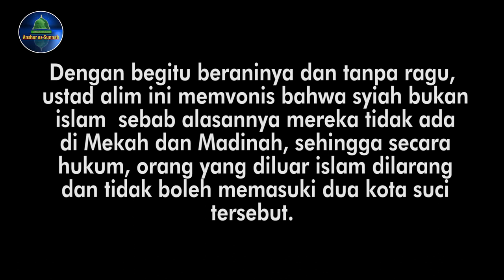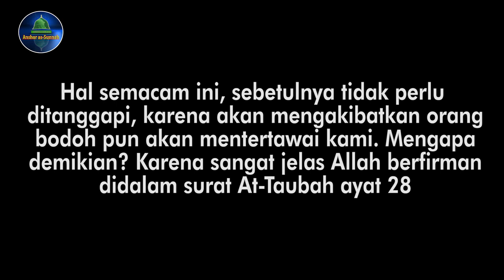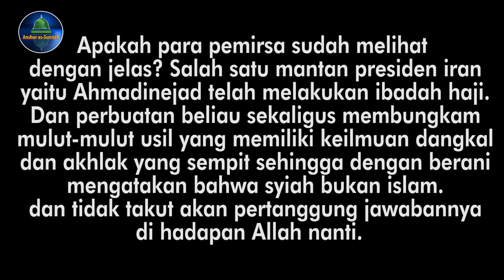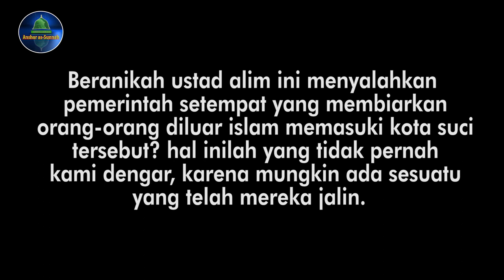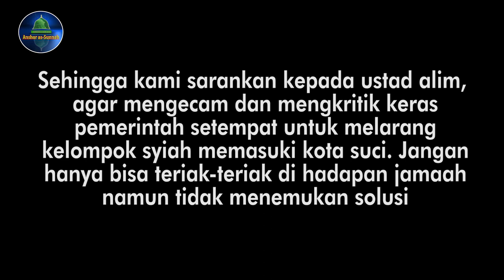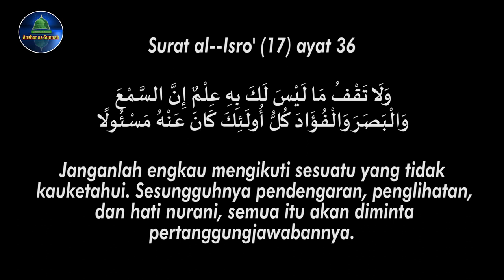Syiah Bukan Islam ???